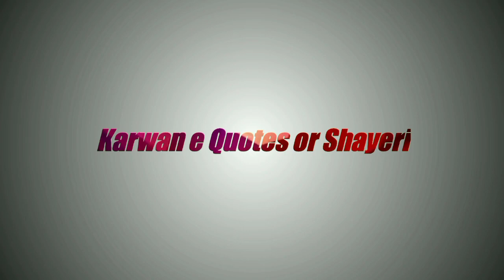Shihab dream hajj journey।। shihab chittur live update 20 August ।। kerala to makkah hajj journey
Shihab dream hajj journey।। shihab chittur live update।। kerala to makkah hajj journey by walk 2022
Kerala to Mecca dream hajj journey।। shihab official।। shihab chottur special interview।। शिहाब भाई

Dosto
Karwan e Quotes or shayeri channel par aapka welcome hai
Aaj ki is video main aap dekhenge ki shihab bhai ajmer Dargah ho kar aaye hain
Lekin waha unke sath kiya hua aur shihab chittur ne yahan konsi Bidat ko khatam karne ki koshish ki hai
Aaj shihab bhai ne apne interview me kiya kaha
Police ka shihab chottur ke baare main kiya kehna hai is video main full jankari mil jayegi